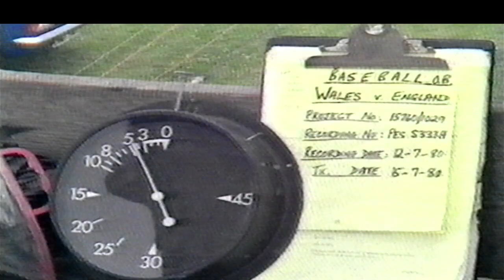1980 Wales v England 1980 (british baseball)